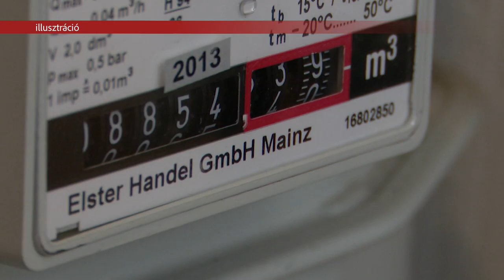Rezsitámogatás a fehérvári családoknak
Székesfehérvár önkormányzata számos területen igyekszik segíteni azért, hogy a megemelkedett rezsiárak ne jelentsenek végletekig menő terheket a családok büdzséjében. Összegyűjtöttük a legfontosabb információkat az önkormányzati rezsitámogatásokról és a családi fogyasztói közösség hatósági bizonyítvány kiállításáról.